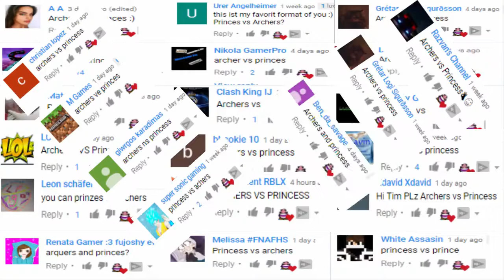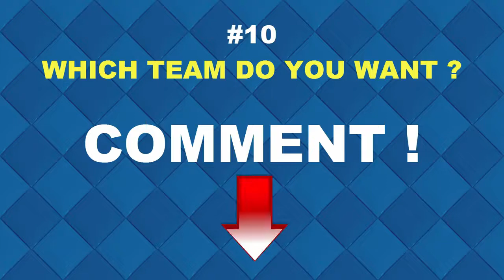Clash Royale Challenge! #9 | PRINCESS vs ARCHERS | 1 on 1 Gameplay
PRINCESS vs ARCHERS ! Who is the most perfect in clash royale? Clash Royale Challenge! Game play 1 on 1 in clash royale
* LuoKho Animation:
* GAMING 10S SMILE:
*  World Online Games :
-- All Challenge :
-- Clash Royale Olympics :
-- All Video Funny Moments :
Link :
PLEASE NOTE!
Clash Royale is free to download and play, however, some game items can also be purchased for real money.If you do not want to use this feature, please set up password protection for purchases in the settings of your Google Play Store app.